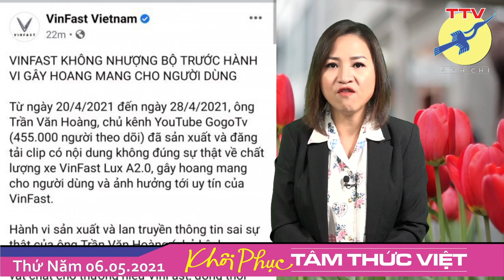🎯 VinFast báo công an xử lý "dịch vụ hậu mãi" cho khách hàng?